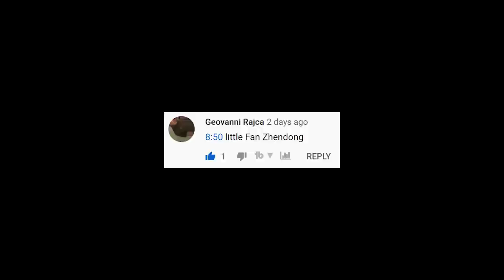Adam in China (Part 2)